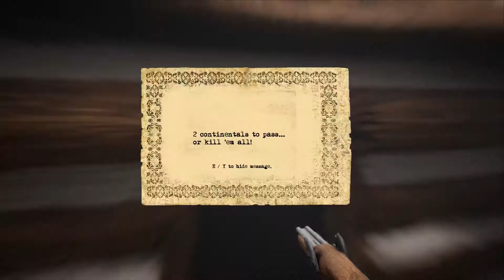American Patriots: The Swamp Fox